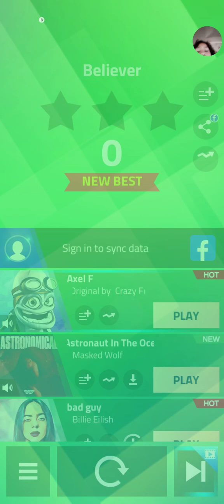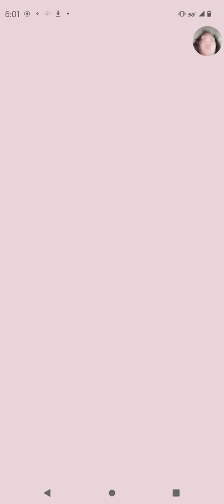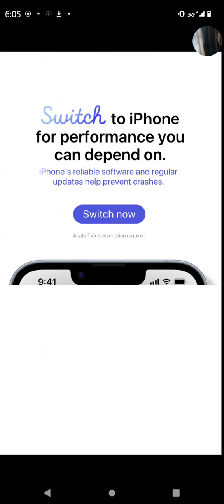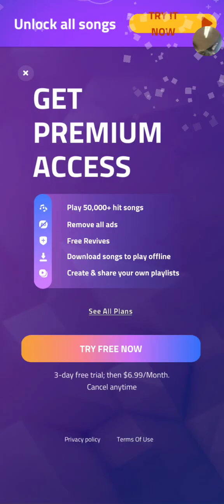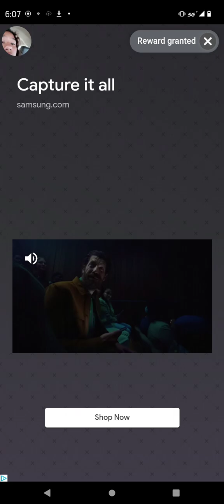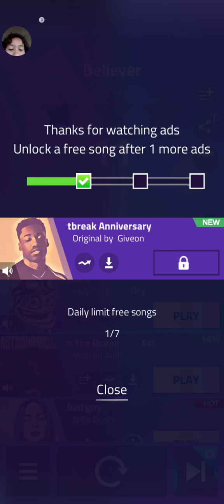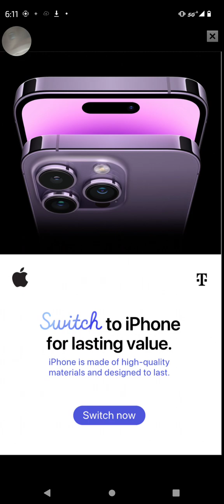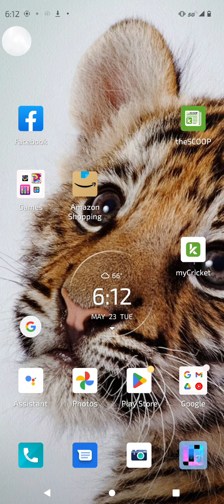May 23, 2023